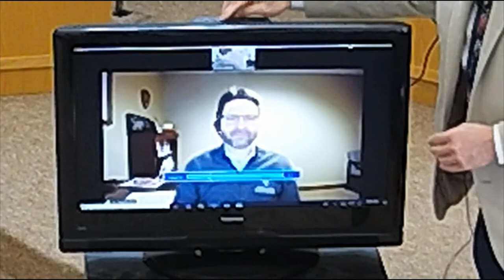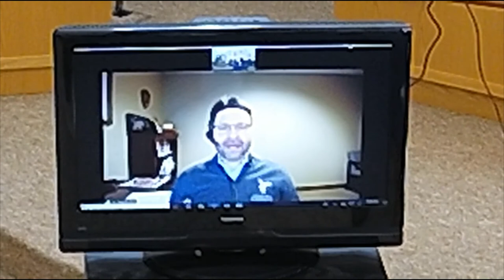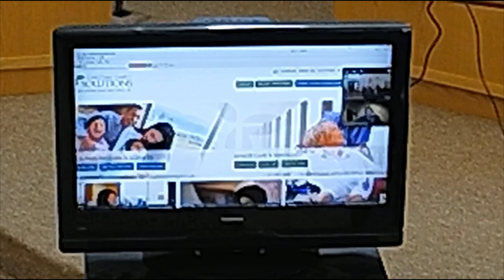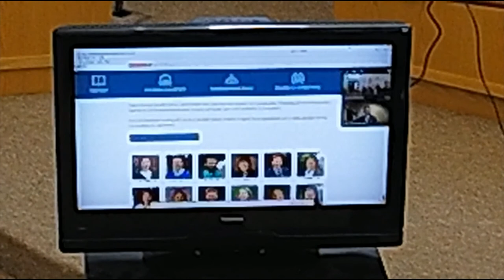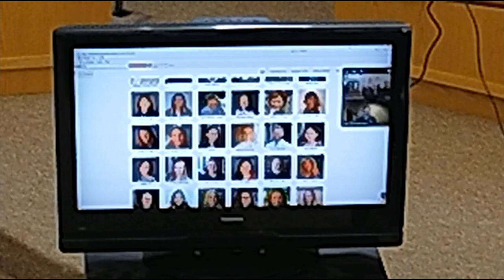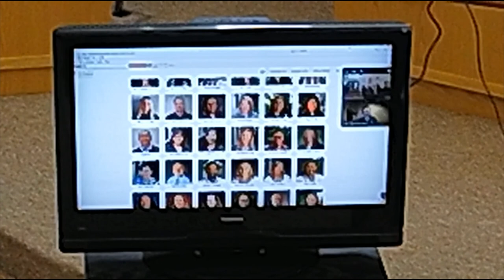Christian Family Solutions Presentation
Presentation / demo from WLCFS focusing on the member assistance program.